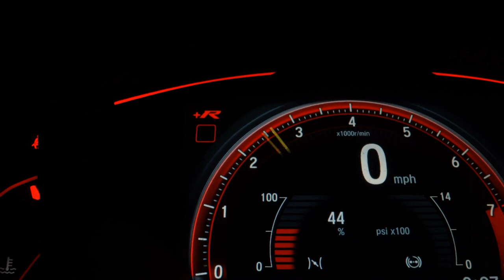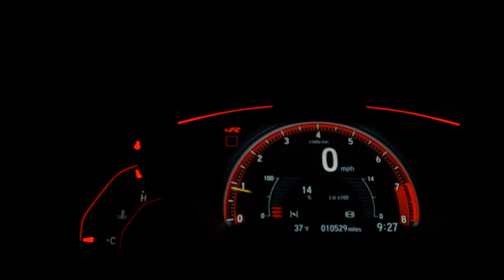CHEVROLET ONIX - 2019 - Guarulhos/SP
Veículo: CHEVROLET / ONIX 1.0 MPFI LT 8V
Ano: 2019/2019
Combustível: FLEX
Portas: 4 PORTAS
Câmbio: Manual
Cor: PRATA
KM: 47.000

✅ Air Bag
✅ Alarme
✅ Ar Condicionado
✅ Ar Quente
✅ Controle de Tração
✅ Direção Hidráulica
✅ Freio ABS
✅ Travas Elétricas
✅ Vidros Elétricos
✅ Volante com Regulagem de Altura
✅ Limpador Traseiro
✅ Kit Multimídia
✅ Farol de Neblina
✅ Entrada USB
✅ Bluetooth
✅ Rádio USB
✅ Som Original